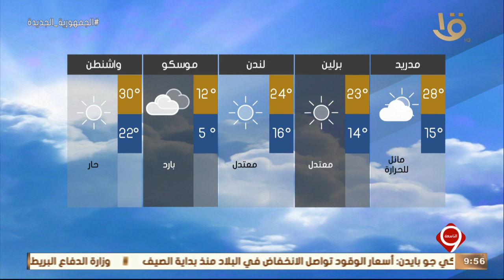نشرة التاسعة | الأرصاد.. طقس الإثنين حار رطب نهارا معتدل رطب ليلا على معظم الأنحاء